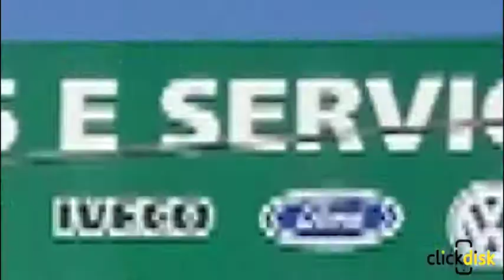Minas Brasil Peças e Oficina São Sebastião do Paraíso MG - Click Disk SSP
CATEGORIA: Auto Peças, Oficina Mecânica de Caminhões, Peças para Caminhão, Amortecedores, Peças de Câmbio, Baterias Automotivas, Cardans, Filtros Automotivos em São Sebastião do Paraíso MG.

Produtos e Serviços: oficina e auto peças, rolamentos, embreagens, pastilhas de freio, terminais e pivôs, tanques de combustível, tambor e disco de freio, amortecedores, retentores, juntas automotivas, lubrificantes automotivos, filtros automotivos, embuchamento, cruzetas, correias automotivas, cardans, lona, peças para caminhão, óleo para motor, lona de freio, peças de câmbio, peças para diferencial, baterias automotivas.

Endereço: Avenida Benevenuto Candiani, 100 - Parque Industrial - São Sebastião do Paraíso MG